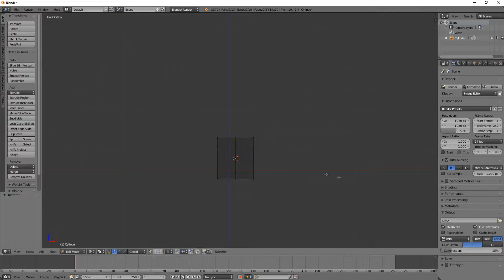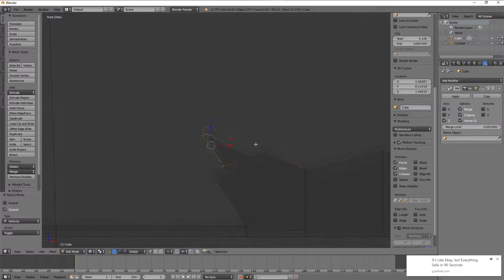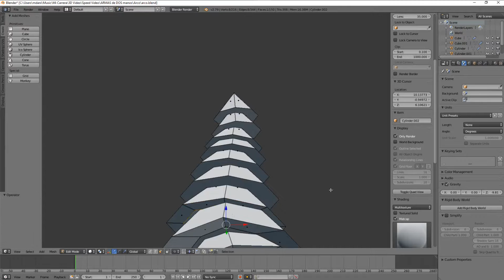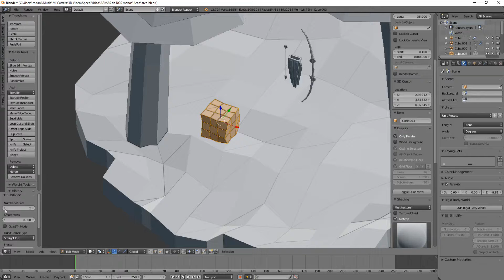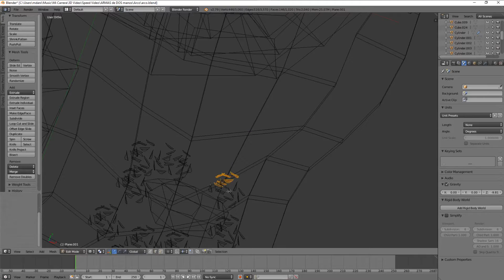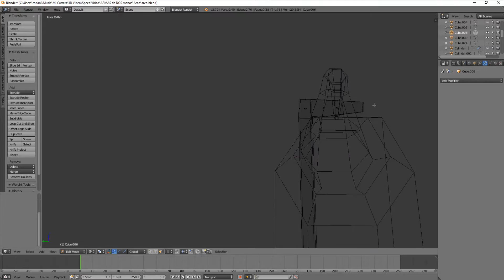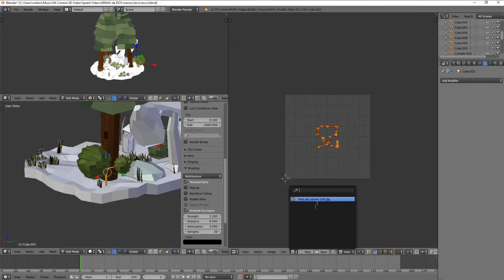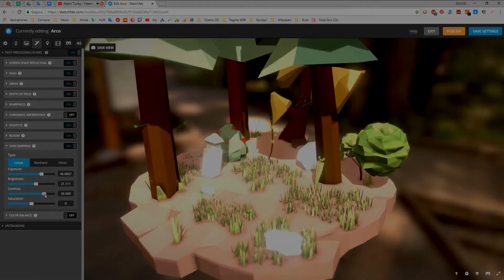🍄Creando ARCO 3D Blender [LOW POLY] ART #005 💨 2018 - 👌🏻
📍 Te enseño como crear un ARCO 👍🏻 LOW POLY y un BIOMA ambientado en un bosque de PINOS Hermosos 📕

🎵  También les puedo crear vídeos de como crear música desde cero